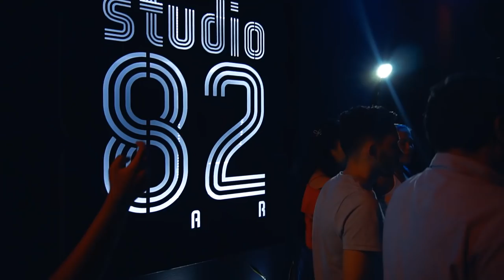Solo Contigo Amor - Fredy Martinez ( Video Oficial)